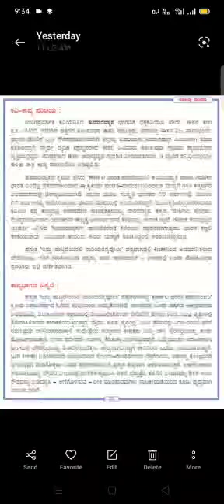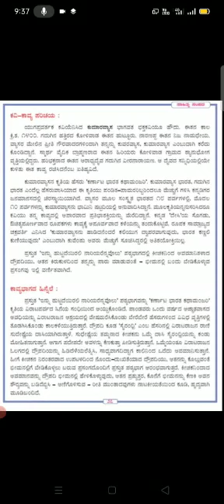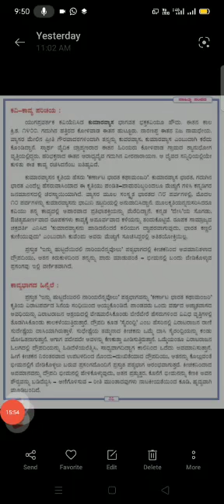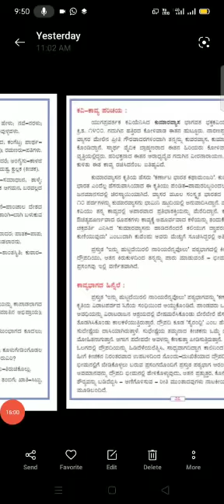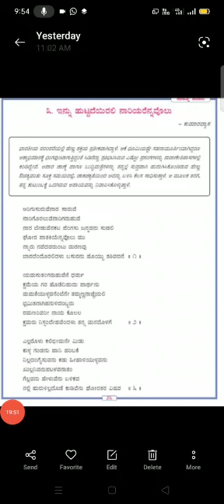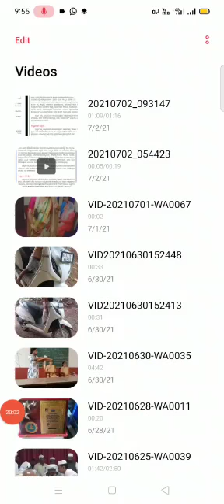Kannada class Part-1 (Science) 05/07/2021